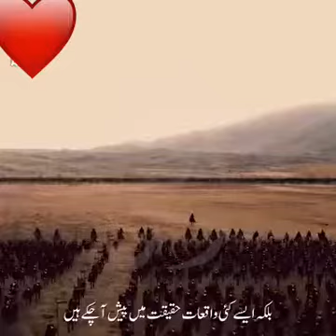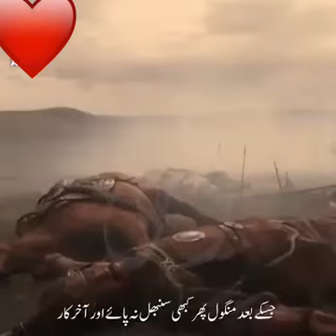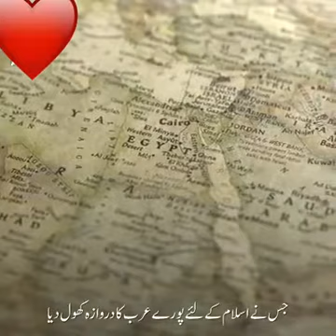story of Ramadan